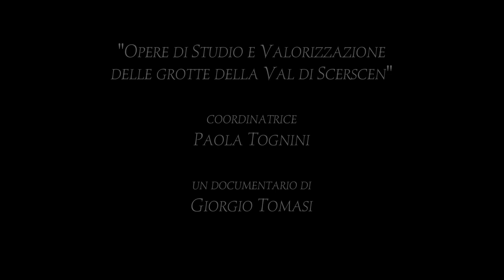Speleologia in Lombardia: Raduno Regionale 2023 - TRAILER BERNINA TERRA GLACIALIS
Trailer del docufilm presentato a Orobie Film Festival riguardante le grotte presenti nel gruppo del Bernina.